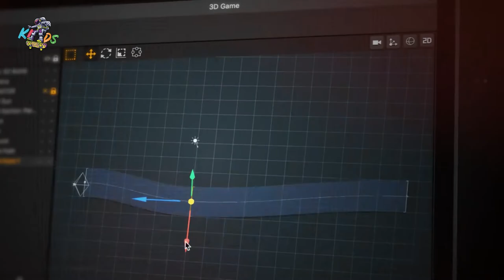"DATA KIDS" лойиҳасида "Мобил ўйин яратиш" курсларига старт берилди